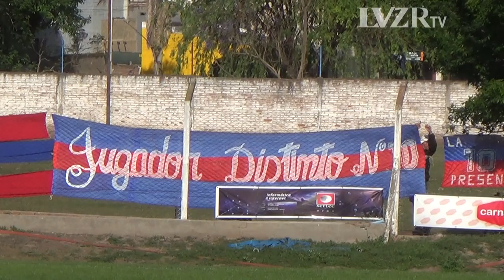Liga Esperancina: Defensores 0-1 Central (4tos de final)